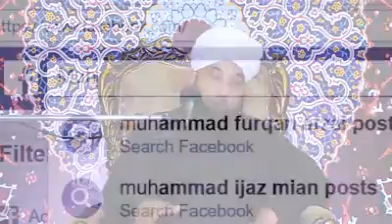’’ اگر چاہتے ہو کہ آپ کے گھر میں رحمت کے فرشتے آیا کریں تو پھر ‘‘ آپ بھی ان چیزوں کا اہتمام کیجئ